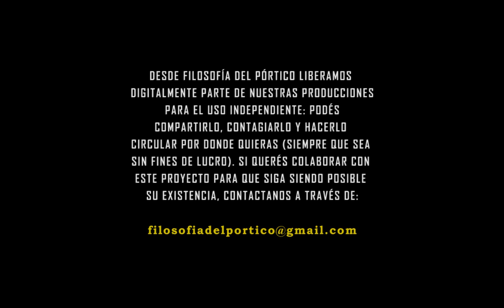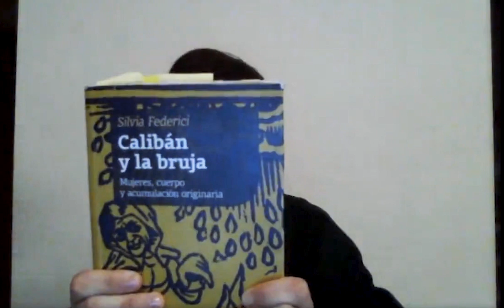Danza, filosofía y Federici - contra la mecanización del cuerpo / Filosofía del Pórtico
Compartimos algunos fragmentos de lo que fue el encuentro de abril de Filosofía Nómada, en el que problematizamos la mecanización del cuerpo y la automatización de la percepción, desde el texto "En alabanza al cuerpo danzante" de Silvia Federici.

*Desde Filosofía del Pórtico, además de coordinar grupos de estudio también liberamos digitalmente parte de nuestras producciones para el uso independiente: podés compartirlo, contagiarlo y hacerlo circular por donde quieras (siempre que sea sin fines de lucro). No obstante, si querés colaborar con este proyecto para que siga siendo posible su existencia –ya que sólo podemos llevarlo adelante si tenemos garantizadas las condiciones materiales-, podes hacerlo a través de nuestra cuenta de paypal